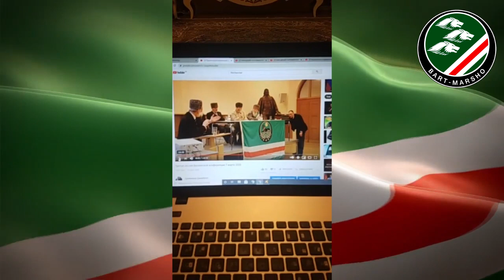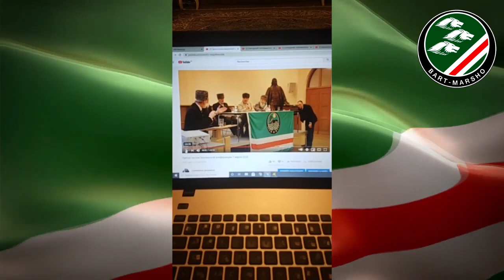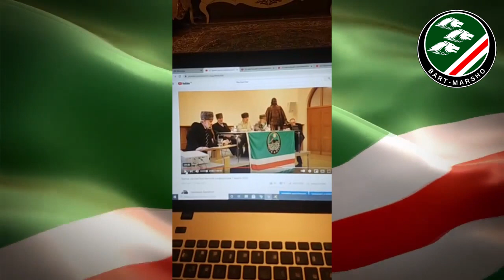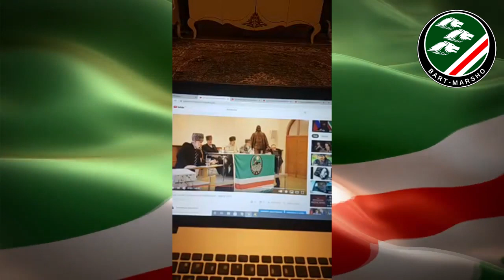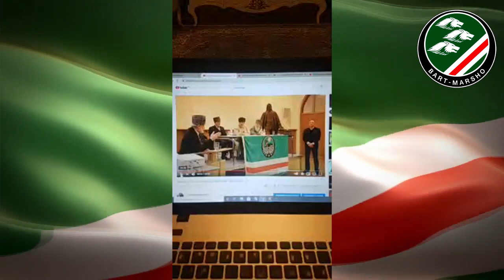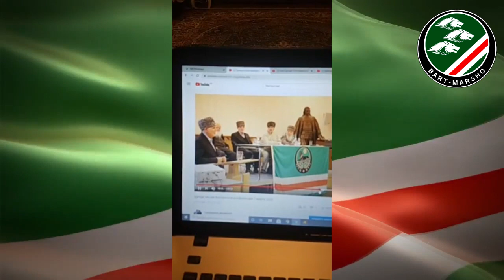Шведский фарс Закаева. 2-я часть